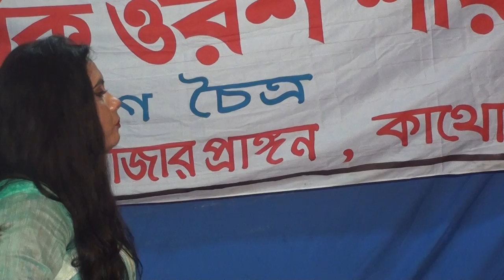কাঙ্গালিনী সুমি | বিচ্ছেদ গান | Bangla New Sad Song | Baul Bicched Song | Pakhi Media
আপনারা পাশে থাকলে আশা করি আমরা দ্রুত এগিয়ে যেতে সক্ষম হবো, আমাদের চ্যানেলে যা পাবেন,  বাউল গান, বিচ্ছেদ গান, ফোক গান, ভান্ডারী গান,  লালন গীতি গান,  মিউজিক ভিডিও, স্টুডিও প্রোগ্রাম ইত্যাদি। আমাদের সাথে যোগাযোগ করতে মেইল করুন।